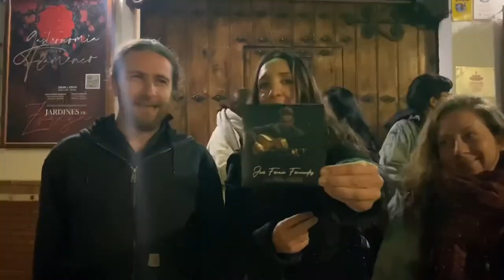VLOG #27 Meet Patricia Guerrero!